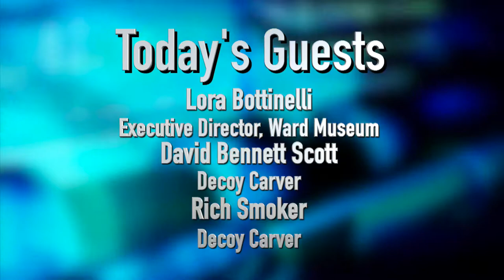Delmarva Today, May 18, 2017, Decoy Carving & Ward Museum